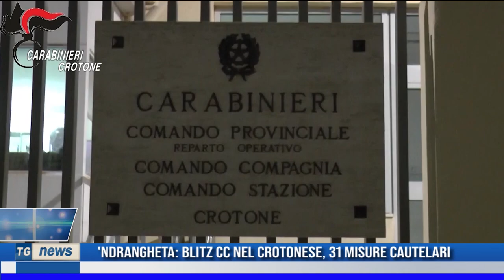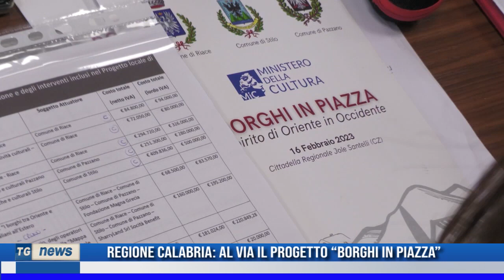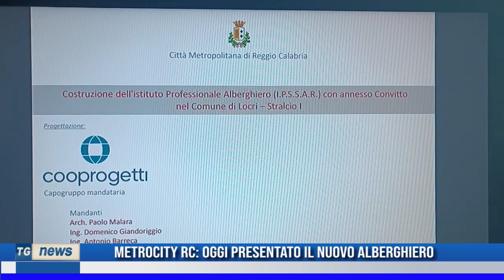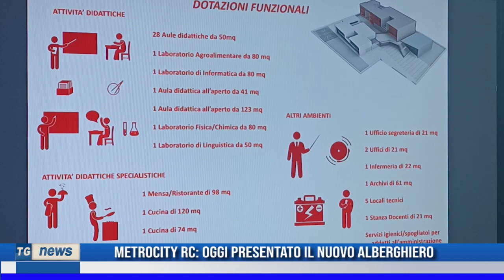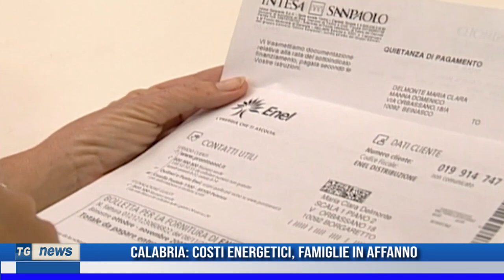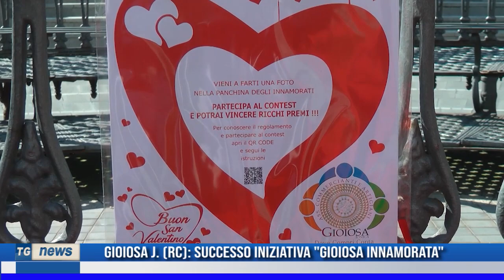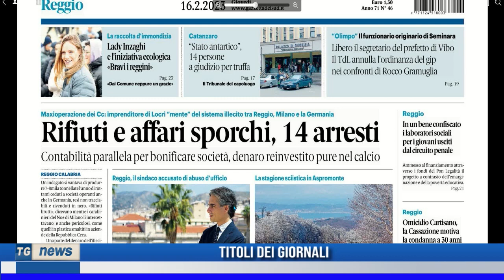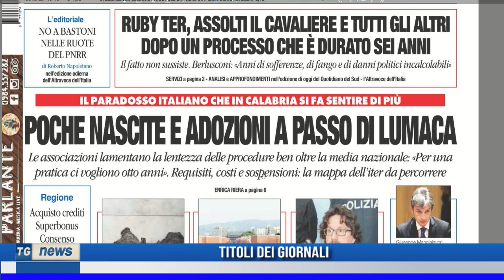TG NEWS DEL 16/02/2023